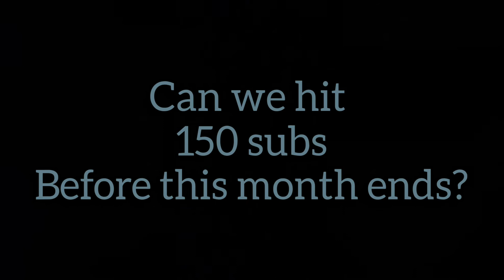Minecraft Treasure Wars Montage #7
more treasure wars video...